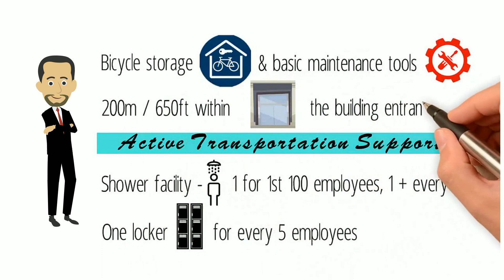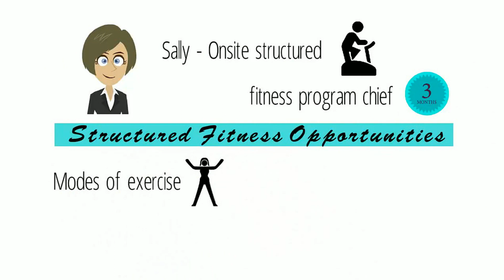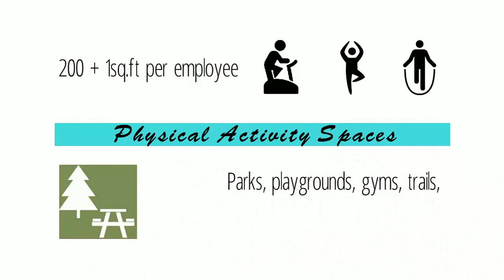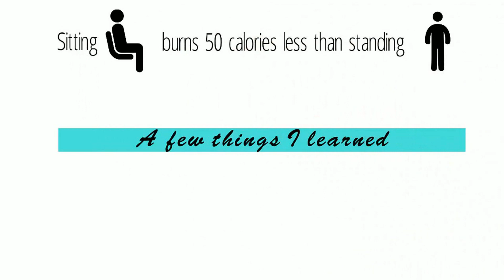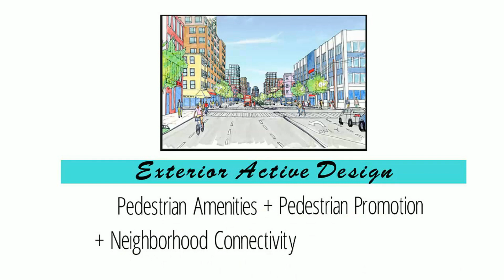WELL AP Exam Prep - Tips & Techniques - Part 4 (How Harry Met Sally -GBRIonline)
GBRI WELL AP Exam Prep is the Best! This video is prepared as a study technique to learn, udnerstand and memorize the features within Fitness Concept under the WELL Building Standard. You have to be familiar with the fitness concept and the features within to make best use of this video. Interested in becoming a WELL AP?